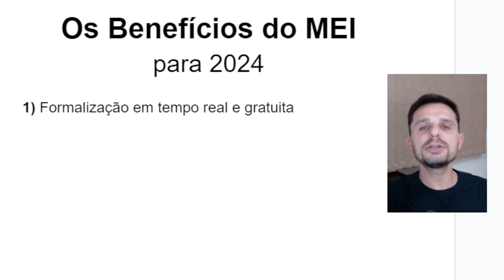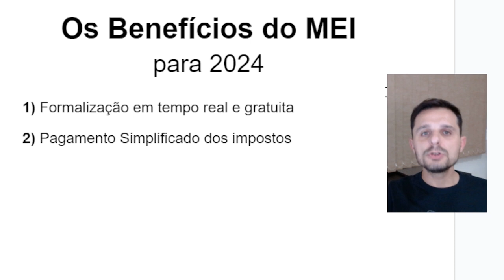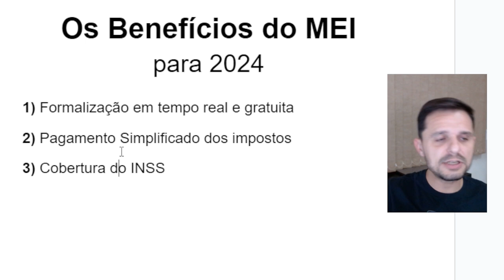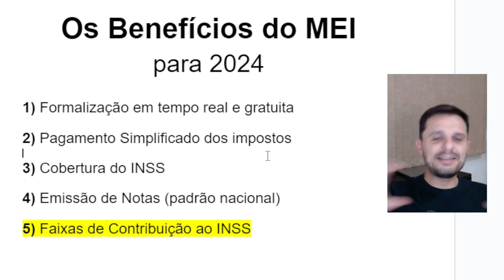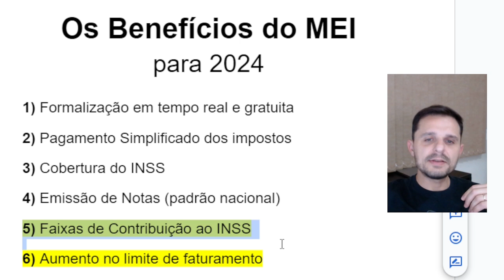Benefícios MEI 2024 | 6 VALIOSOS Benefícios do MEI em 2024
Os Benefícios MEI para 2024.

Para você que ainda não me conhece eu sou o Gustavo Brasil, sou empreendedor na área de Educação e especialista na criação e Gestão de pequenas e médias empresas, tenho mais de 10 anos de experiência no ramo e estou aqui para te ajudar.

Nesse vídeo: Benefícios MEI 2024 | 6 VALIOSOS Benefícios do MEI em 2024

Se você está pensando em empreender ou já é um Microempreendedor Individual (MEI), este vídeo é imperdível! Vamos explorar os diversos benefícios e vantagens de ser um MEI em 2024.

Os benefícios do MEI vão além da simplicidade na formalização. Neste vídeo, vamos destacar as vantagens essenciais, desde os benefícios previdenciários, como contribuição para o INSS, até as facilidades fiscais que o MEI desfruta. Você descobrirá por que ser um MEI pode ser a chave para o sucesso do seu empreendimento.

Entenda como o MEI proporciona vantagens como aposentadoria por idade, auxílio maternidade, e outros benefícios previdenciários que fazem toda a diferença na vida do empreendedor. Vamos analisar também as vantagens fiscais, desburocratização, e as facilidades para emissão de notas fiscais.

Assista agora para compreender todos os benefícios do MEI em 2024 e descubra por que ser um Microempreendedor Individual pode ser a escolha mais acertada para o seu negócio.

Juntos, vamos explorar as vantagens e benefícios do MEI e garantir o crescimento contínuo do seu negócio!

e entenda melhor.